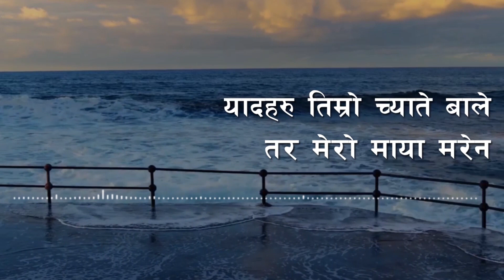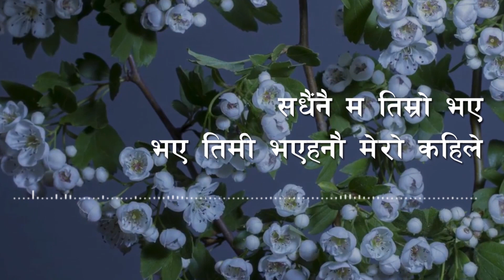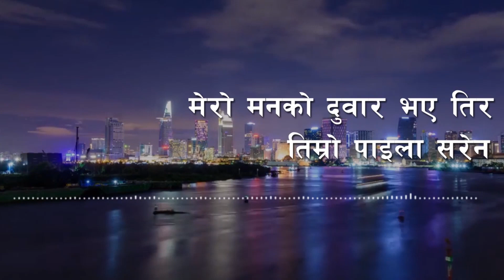Timra Aafna Haruko Suchima ||ShashiGurung||JemsPradhan ||SubashChandraDhungel ||Lyrical Video